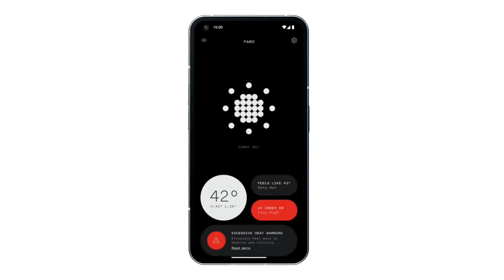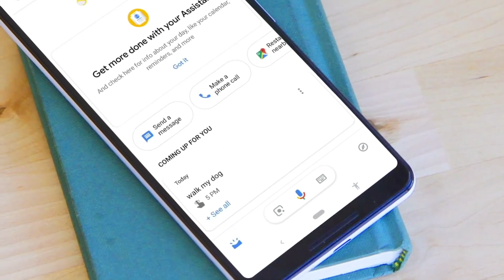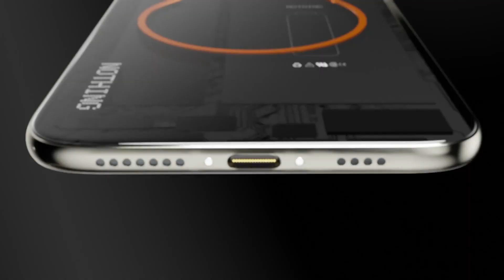Nothing Phone 2 - Officially CONFIRMED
Nothing Phone 2 is confirmed by the CEO of Nothing. The Nothing Phone 2 will be the successor of the last year's Nothing Phone 1. The Nothing CEO has also confirmed that the Nothing Phone 2 will be a "PREMIUM" smartphone from the company. And Regarding it the specs and features of the upcoming Nothing Phone 2 has been surfaced online giving us an idea of what this premium phone will bring.